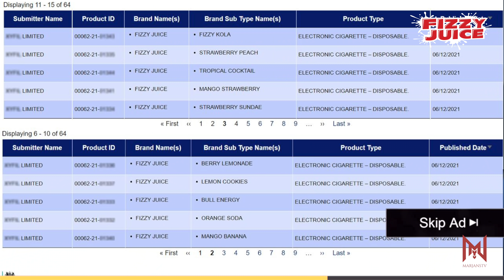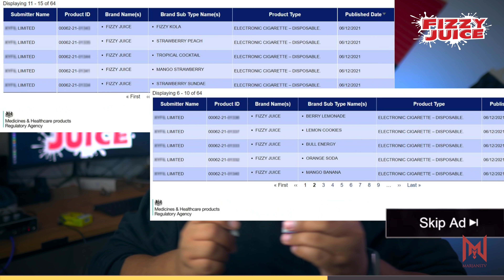AKU DAH TAK PUJA SETAN - Binatang Yang Boleh Memb*nuh Diri Sendiri.